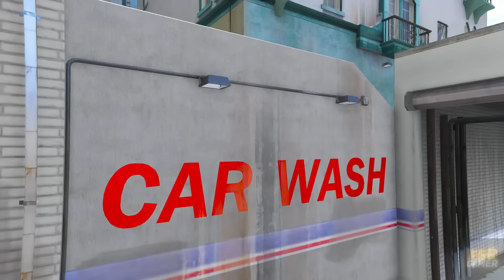GTA V - Fuga com Chevrolet Chevette SLE 88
Grand Theft Auto V - Testando mods reais de carros  #150

➨ Adicione como amigo ou siga no perfil do canal :)